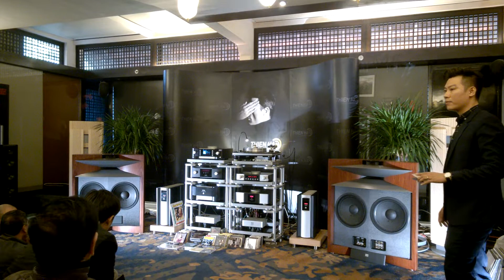JBL Everest DD67000 gặp nhau làm chi - Trường Vũ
Hi end show